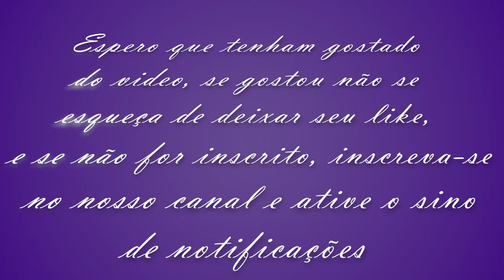Alemão Pneus - Rafael Brás Instrutor da Escola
O Piloto Rafael Brás nos trouxe o Macacão de Motociclista da marca Alpinestars para fazermos um aumento na boca da calça, afim de que  ele possa usar a calça por fora da bota para facilitar seu Estilo de Pilotagem.

Agradecemos muito o carinho do Piloto em nos contatar e ficamos sempre à disposição de todos vocês.